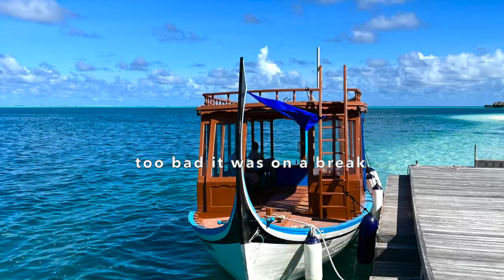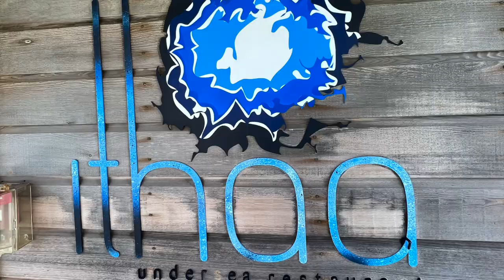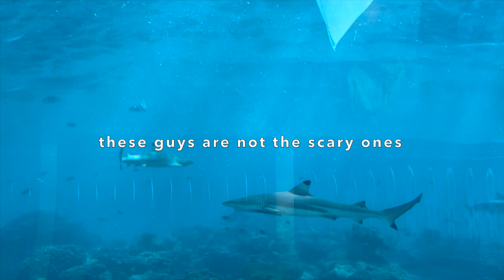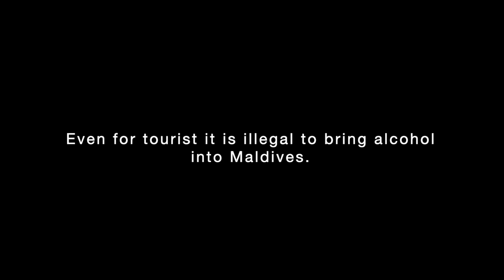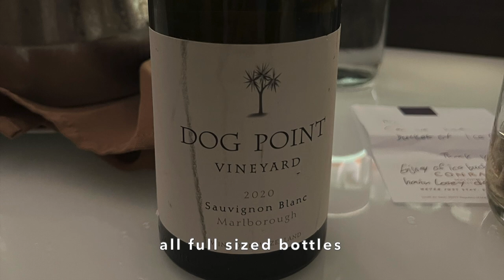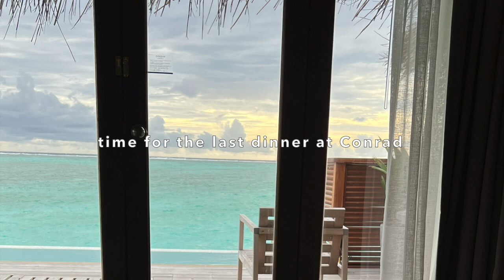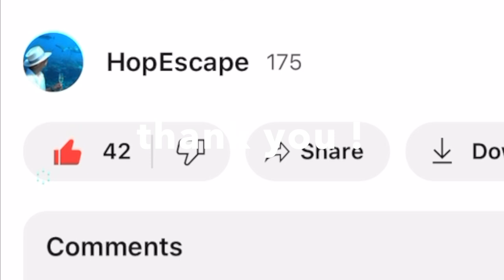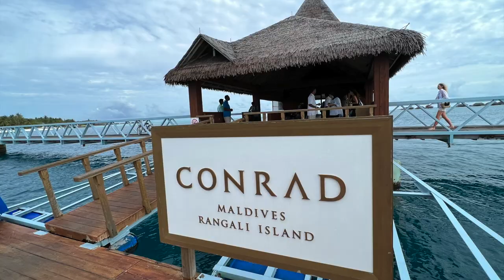[MALDIVES] WORLD'S FIRST All Glass Undersea Restaurant, Conrad Rangali Island - 13days part 4.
Please watch the video in 1080p for better image quality!

Ithaa Undersea Restaurant @ Conrad Rangali Island , is the world's first all Glass Undersea Restaurant. We did a light cocktail beautiful setting, but food is not recommended.
They also have a villa called' THE MURAKa', a first-of-its-kind, luxury two-level residence with a master bedroom submerged over 16 feet below sea level in the Indian Ocean. Which we 'DID NOT' stayed in lol.

The last video at Conrad, and now we're hopping to our next island, which happens to be the very first Maldivian island we ever visited and fell in love with. It's where this Maldivian journey all began!

We stayed at Deluxe Water Villa with Pool at Conrad Maldives Rangali Island.

Ithaa Undersea Restaurant @ Conrad Rangali Island는 세계 최초의 전체 유리 해저 레스토랑입니다. 가벼운 칵테일과  아름다운 바다속 이었지만 음식은 추천드리지 않습니다.
콘래드에는  또한 인도양의 해수면 아래 16피트 이상 잠겨 있는 마스터 침실을 갖춘 최초의 럭셔리 2층 레지던스인 'THE MURAKa'라는 빌라도 보유하고 있습니다. 우리는 이곳에 머무르지는 않았습니다!

콘래드에서의 마지막 영상-
다음으로 갈 섬은,  우리가 방문하고 사랑에 빠진 최초의 몰디브 섬입니다. 이곳에서 몰디브 여행이 모두 시작되었습니다!

  no talking

Music Credits
Coconut Fantasies - @Bomstrumentals Vol.1
Frozen Lake- @Nsee
No lie -@let me go